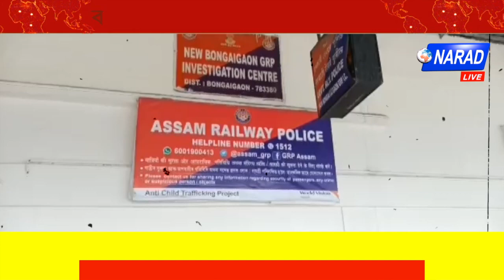বঙাইগাওঁত আটক এজন ড্ৰাগছ মাফিয়া | Narad Live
নামনিমুৱা আৰনৈ এক্সপ্ৰেছত নিউ বঙাইগাওঁ ৰেল আৰক্ষীৰ অভিযানত ড্ৰাগছসহ গ্ৰেপ্তাৰ এজন।

গ্ৰেপ্তাৰ হোৱা ফিজাৰুল হক পৰা জব্দ  প্ৰায় ৬০ গ্ৰাম ড্ৰাগছ।